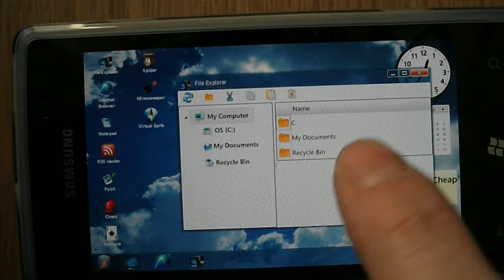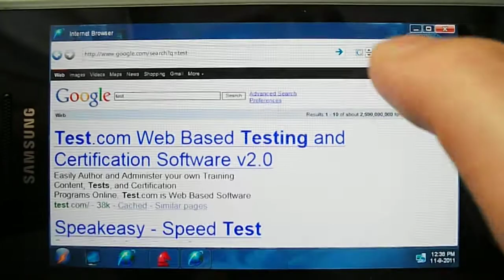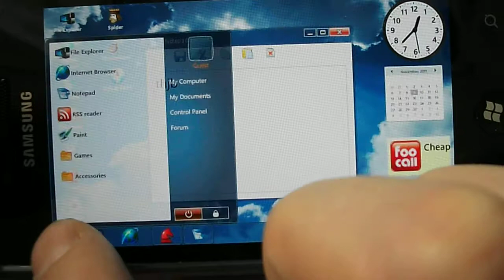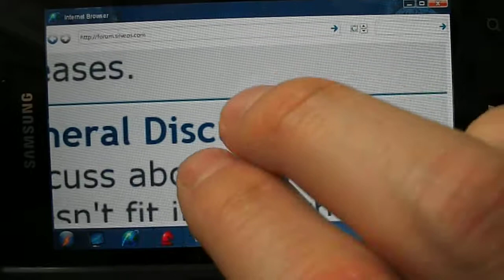Silveos phone WP7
Silverlight OS demo on Windows Phone 7